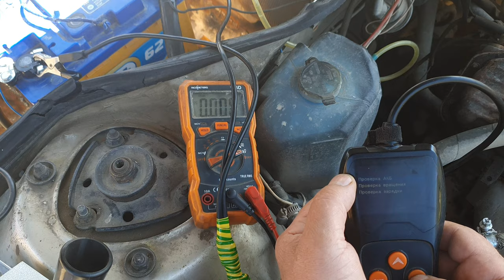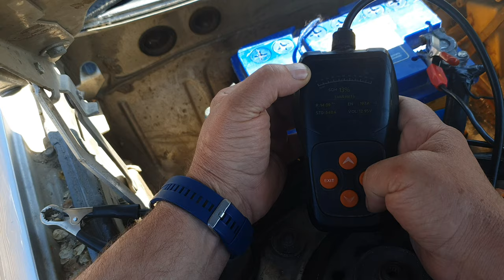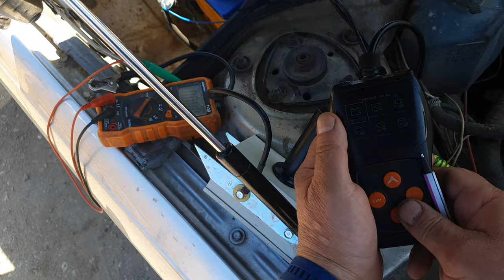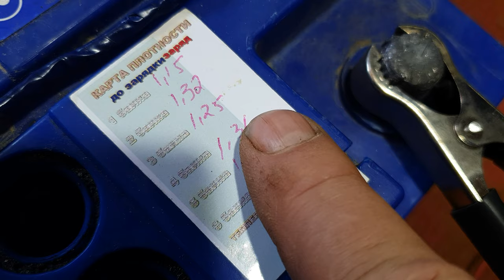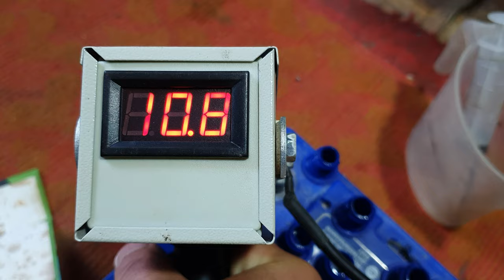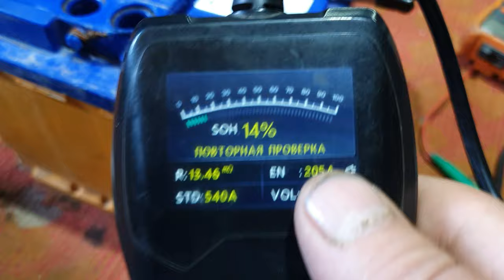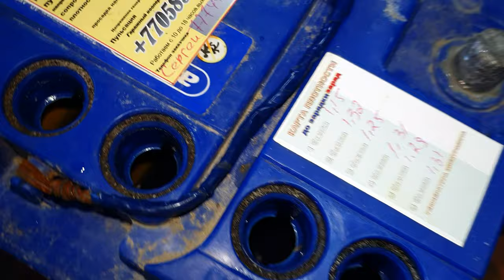Диагностика зарядки и аккумулятора на Ауди-100.Что умерло?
На диагностику приехала Ауди-100 девятсотлохматого года,владелец пожаловался на то,что автомобиль после простоя не заводится.Ищем причину.